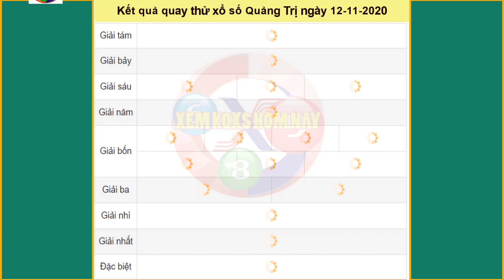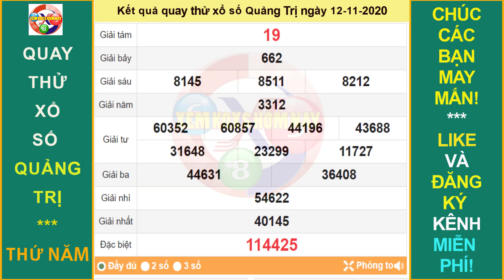Quay thử xổ số QUẢNG TRỊ ngày 12/11/2020|XEM KQXS HÔM NAY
* Chúng tôi hoàn toàn không chịu trách về việc Quý vị sử dụng thông tin này!
Thứ 2: TP. HCM (xshcm), Đồng Tháp (xsdt), Cà Mau (xscm)
Thứ 3: Bến Tre (xsbt), Vũng Tàu (xsvt), Bạc Liêu (xsbl)
Thứ 4: Đồng Nai (xsdn), Cần Thơ (xsct), Sóc Trăng (xsst)
Thứ 5: Tây Ninh (xstn), An Giang (xsag), Bình Thuận (xsbth)
Thứ 6: Vĩnh Long (xsvl), Bình Dương (xsbd), Trà Vinh (xstv)
Chủ Nhật: Tiền Giang (xstg), Kiên Giang (xskg), Đà Lạt (xsdl)
Thứ 2: Thừa T. Huế (XSTTH), Phú Yên (XSPY)
Thứ 3: Đắk Lắk (XSDLK), Quảng Nam (XSQNM)
Thứ 4: Đà Nẵng (XSDNG), Khánh Hòa (XSKH)
Thứ 5: Bình Định (XSBDI), Quảng Trị (XSQT), Quảng Bình (XSQB)
Thứ 6: Gia Lai (XSGL), Ninh Thuận (XSNT)
Thứ 7: Đà Nẵng (XSDNG), Quảng Ngãi (XSQNG), Đắk Nông (XSDNO)
Chủ Nhật: Khánh Hòa (XSKH), Kon Tum (XSKT)
Thứ 2: Xổ số kiến thiết Hà Nội ( xshn )
Thứ 3: Xổ số kiến thiết Quảng Ninh ( xsqn)
Thứ 4: Xổ số kiến thiết Bắc Ninh (xsbn)
Thứ 5: Xổ số kiến thiết Hà Nội ( xshn )
Thứ 6: Xổ số kiến thiết Hải Phòng ( xshp)
Thứ 7: Xổ số kiến thiết Nam Định (xsnd)
Chủ Nhật: Xổ số kiến thiết Thái Bình ( xstb)